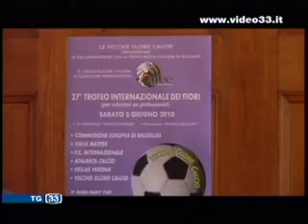Atalanta vince Trofeo dei Fiori.mpg